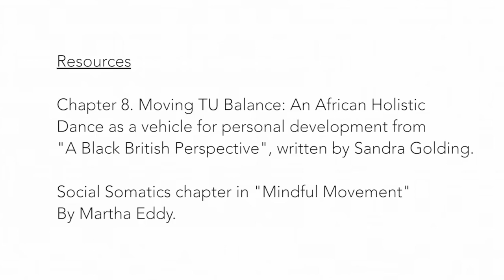C-DaRE Workshop with Martha Eddy and Sandra Golding: "Crossing Borders Respectfully"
Martha Eddy and Sandra Golding invited workshop participants to explore  the somatic nature of Sandra's Egyptian & Ghanian derived dance explorations. The two ran a workshop as part of the Dance and Somatics 2019 Conference that was also linked with the EU CultureMoves July 4th LabDay in Coventry, UK.

Martha Eddy, RSMT, CMA, DEP, EdD in Movement Science, is an author researcher, performer and Ferraro Fellow for Social Justice and Dance at Marymount Manhattan College where she coordinates the Body, Science and Motion major.

Sandra Golding MA, RMST is UK's leading African Holistic Dance Practitioner, former principal dancer/teacher of Kokoma Dance Theatre Company.